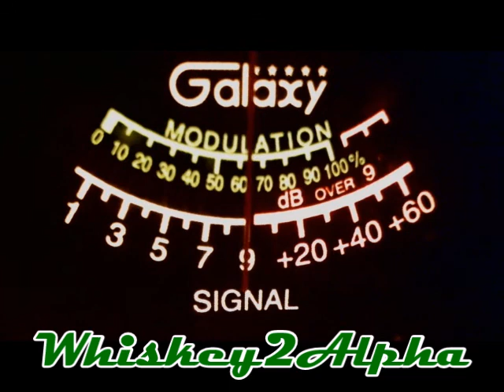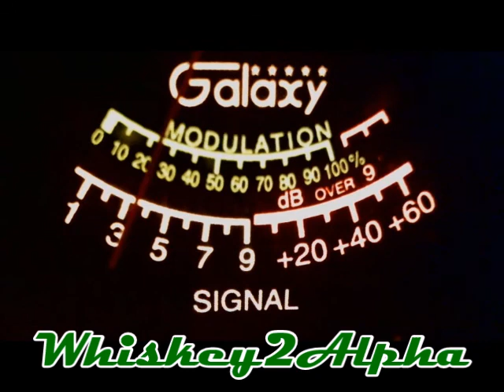808 Mini-Grass Friday Night Check-In 10-30-2020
808 Breaker Friday night check in. 10-4 Breakah-breakah!